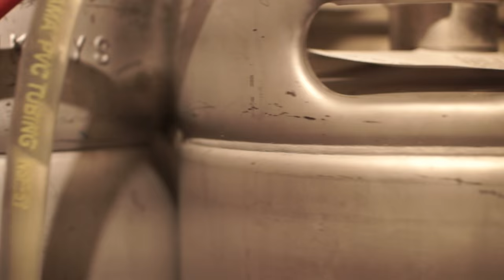The Craft Brasserie & Grille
Situated in the heart of Liberty Village, Toronto, On. Featuring 120 Craft Beers on tap and a menu filled with artisan inspired foods is The Craft Brasserie & Grille.

There's something here for everyone.

Drink Craft Beer!